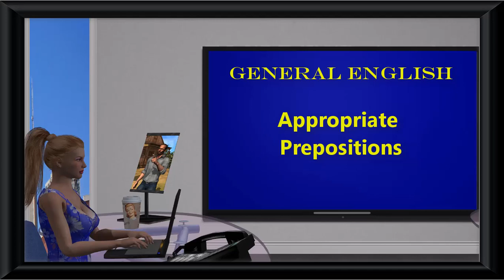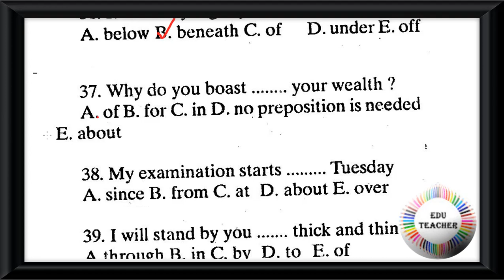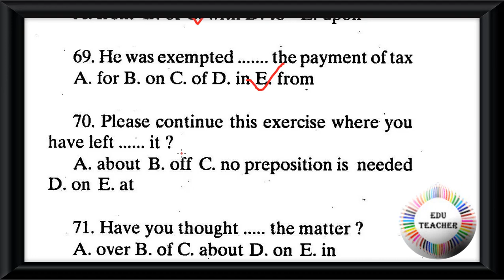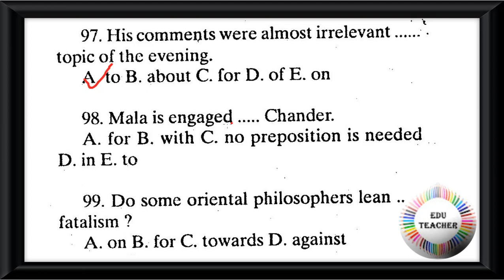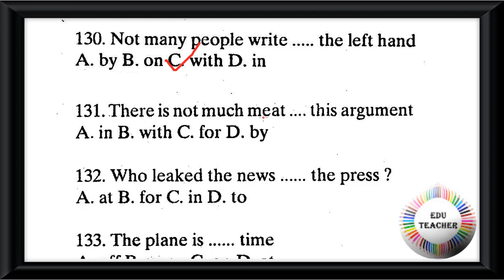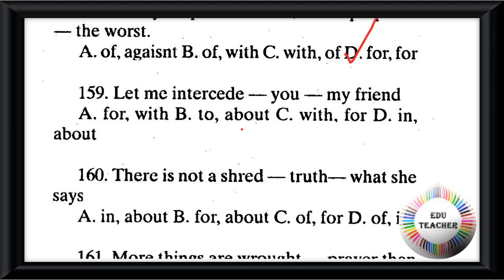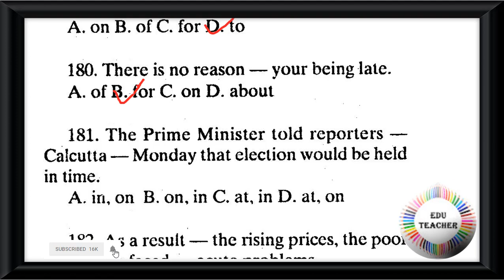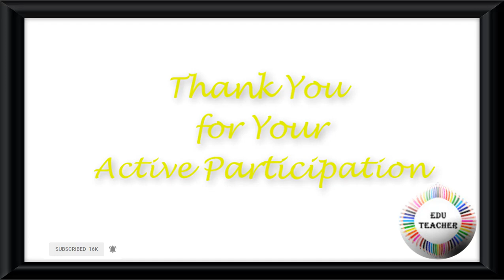Probable General English Appropriate Preposition সম্ভাব্য ইংরেজী পদান্বয়ী অব্যয় পর্ব 3